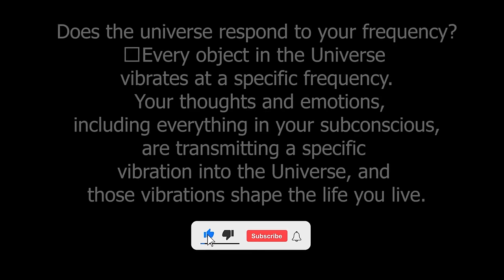888 Hz FREQUENCY of the Abundance & Prosperity | Love & Wealth | Clear Away Any Negative Blockages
888 Hz FREQUENCY of the Abundance & Prosperity | Love & Wealth | Clear Away Any Negative Blockages
💰💰💰What is 888hz good for?
💰888 Hz is one of the angel frequencies commonly used in spiritual practices. Meditation gurus believe this frequency helps your mind to relax and wake up refreshed and full of energy.
💰💰💰What does 888 Hz mean?
888 Hz is a frequency believed to have a powerful influence on the subconscious mind, allowing you to overcome limiting beliefs and unlock your full potential to attract wealth and success.
- Please do it to support me ↓
© Exclusive music copyright of Sallay
© Image and video copyright is licensed By Sallay
Wish you happy listening to music ♥♥♥